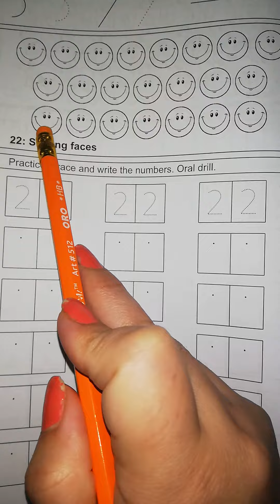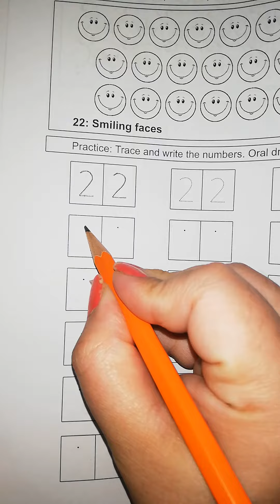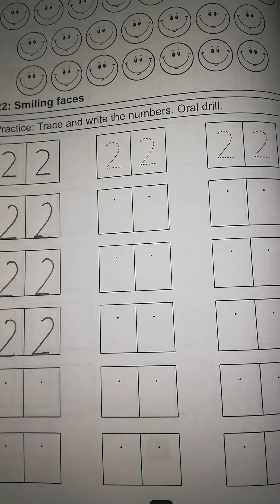Playgroup Maths 16-12-20